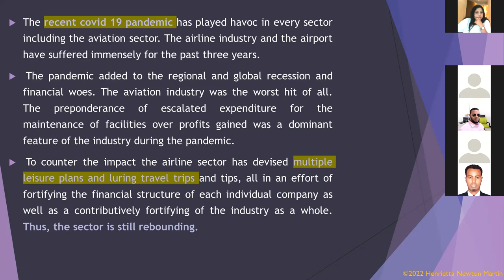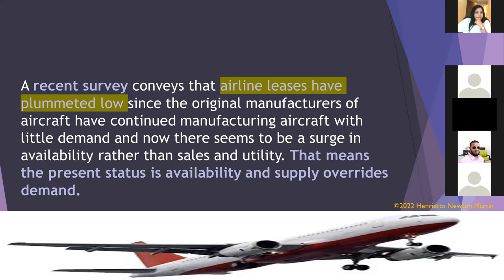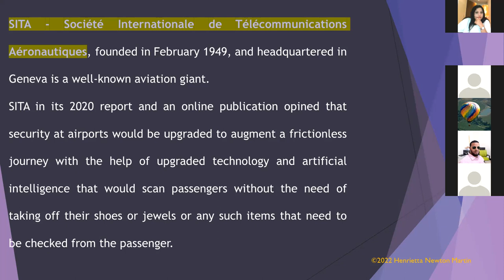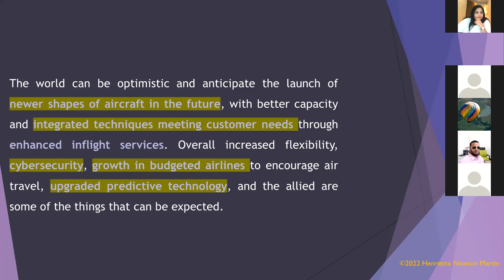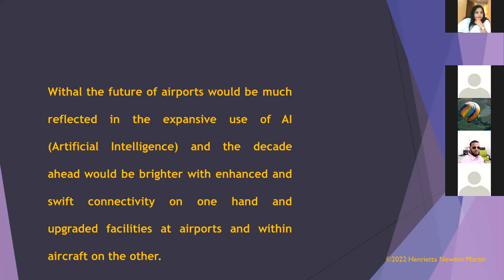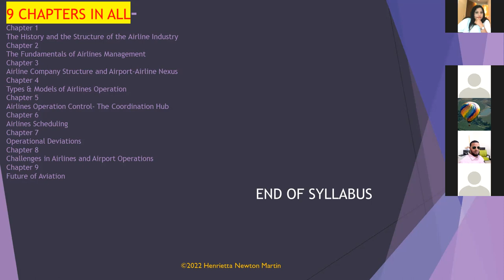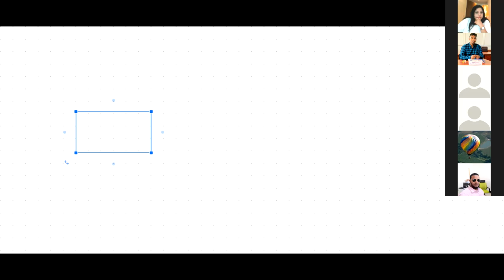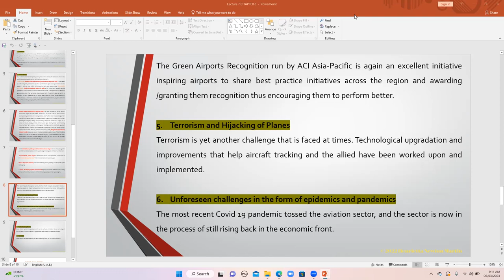Future of Airlines -Airlines Management- Accord class session - Henrietta Newton Martin